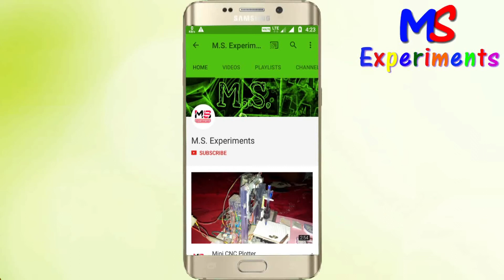What is MCB | how it's work (MCB कैसे काम करता है? MCB के अंदर क्या होता है ) (in Hindi)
क्या होता है MCB के अंदर।
MCB काम कैसे करता है।
जानिये MCB के बारेमें।
What's inside of MCB। How MCB Works । mcb,rccb,elcb internal connection
Learn about MCB ELCB RCCB FUSE AND OTHER equipments in Hindi.

By
Ms experiments, msexperiments,msexperiment,ms experiment.